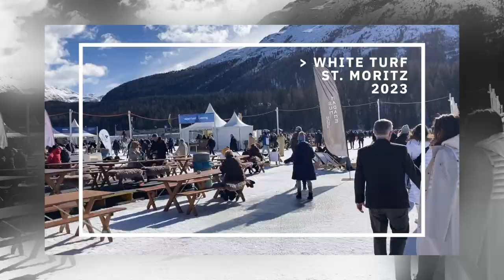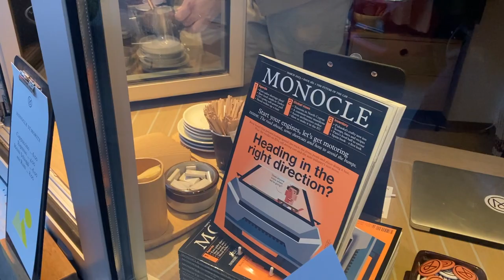What are people wearing in St. Moritz for White Turf | 19 February 2023